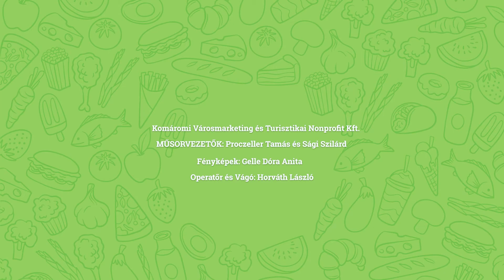Kóstolj bele Komáromba, Sági Szilárd ajánlásával! Gasztrotúra következő állomása a Jánoska Cukrászda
Látogass el a Jánoska Cukrászdában, ahol különleges sütik és fagyik közül válogathatsz. Ne hagyd ki a 2018-as Országtortát, a Komáromi kisleányt sem! Ne feledd, Kóstolj bele Komáromba! Forrás: Komáromi Városmarketing Kft. komáromhatártalanuljó komárom, iránykomárom, zöldkomárom Köszönjük a további megosztásokat!